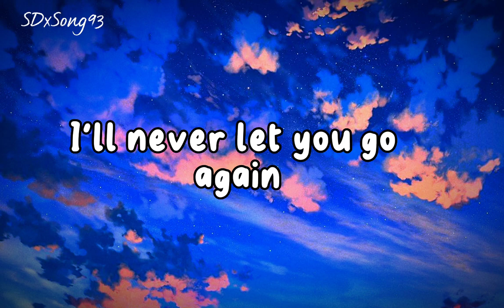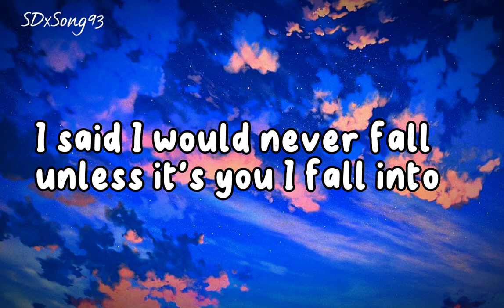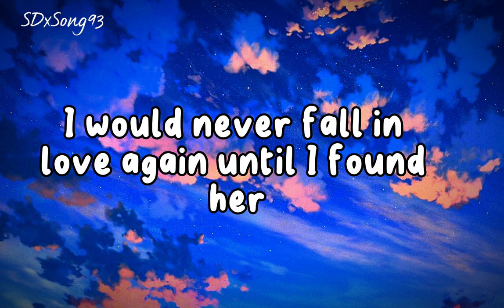Until i found you - Stephen sanchez (lyrics)